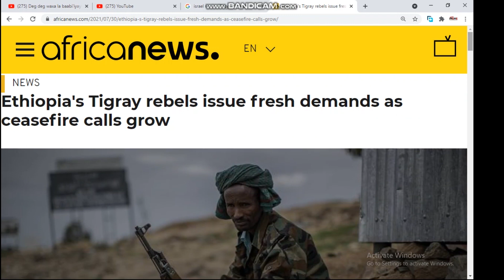TPLF o Magaloyin Waaweyn Qabsaday Dagaal Xoogan o Gam laga Dhigay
Ethiopia and Tigray rebels fighting intensifies and government call international community and wider global countries to convince the rebels to cease the fire